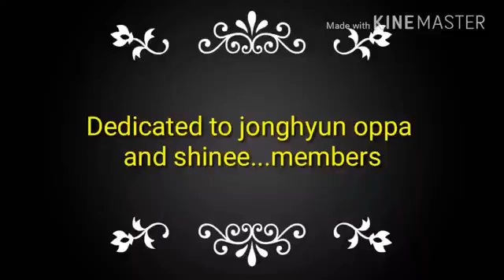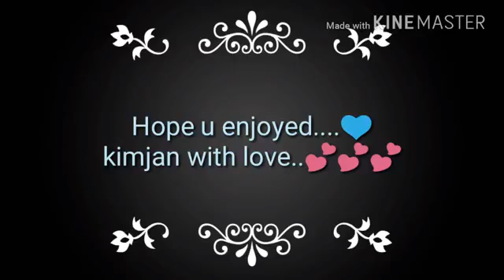Jonghyun havoc brothers song Tamil (unna paatha nodiyula nallavana marale)